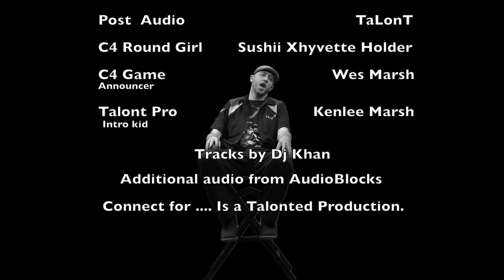C4 #12 4th piece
Connect For. is a web show where we connect with different people on many topics debate points of view, review movies and music, act out sketches and of course play Connect Four... Each Episode is split into 4 smaller pieces and a BiT. Just in case you don't have time to watch a full episode or maybe you just want to share just a little BiT with a friend.
Our guest for episode # 12 is James White, the founder of Talonted Productions and creator of Connect For. This is the 4th piece of 4